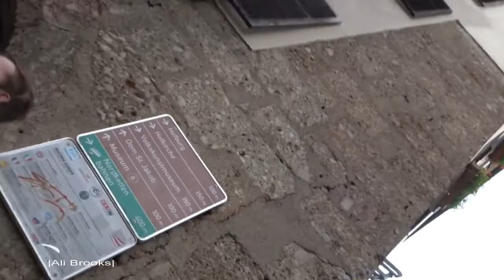He tried to KISS her + Bidet toilet experience! | Europe Trip 2018 [Day 5]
All of my opinions in my videos are my own.
I'm not being paid to talk about any products mentioned in my videos.

Get to know me: Hi I'm Ali Isbell. Ali Brooks is my YouTube channel name (as you can see). I have 2 dogs currently. 1 yorkie and 1 black lab. Bella, and Zoe. I have one sibling. I live in Oklahoma where I will be attending college!